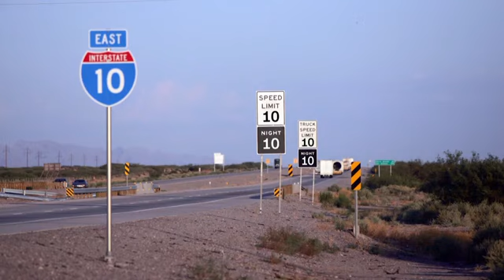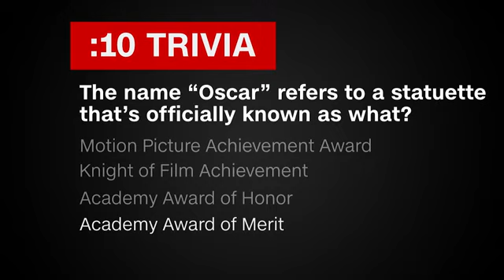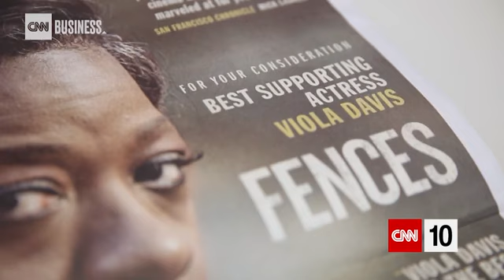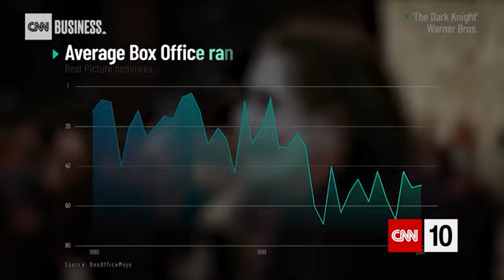ten 0123 cnn 2427385 ios 1240